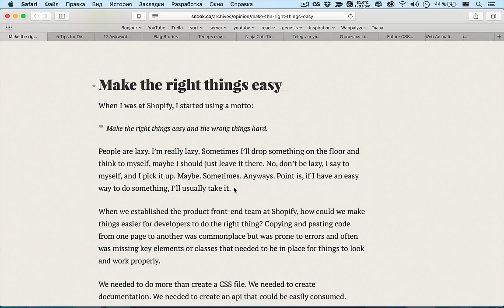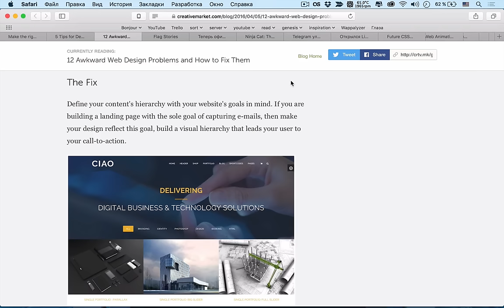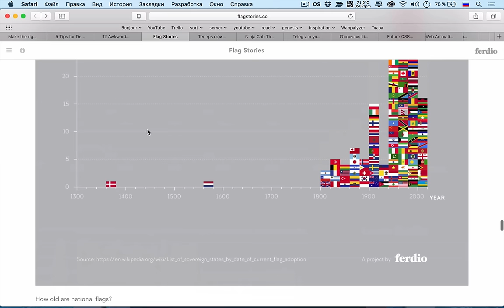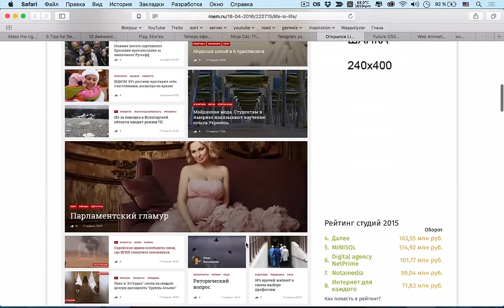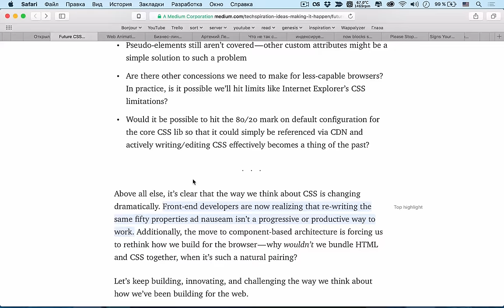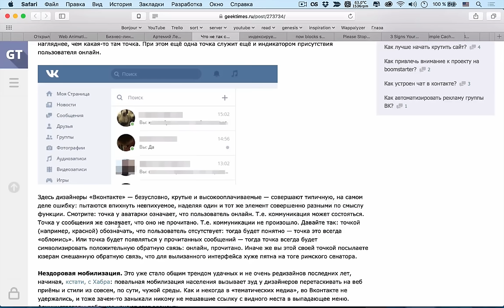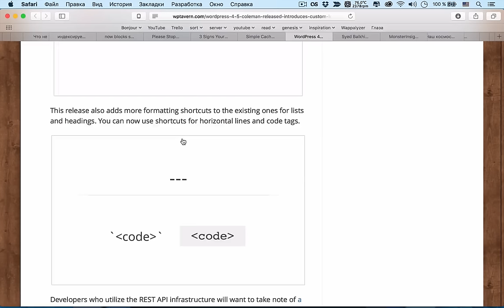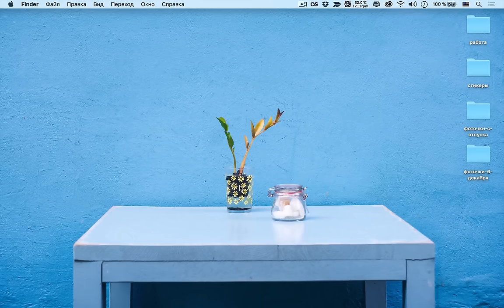Будущее CSS и Web анимации — uWebDesign подкаст #79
Приветствуем вас на борту нашего подкаста! На этой неделе мы посмотрели в завтрашний день и поговорили про будущее CSS, а также про состояние Web Animation API на сегодняшний день. А ещё рассмотрели типовые проблемы в Web дизайне, поговорили про персонализированный дизайн, а также про российскую космическую программу до 2025 года.

Ссылки на темы:
• 00:27 Делайте правильные вещи простыми
• 07:55 5 подсказок для персонализированного дизайна
• 20:30 12 странных проблем Web дизайна
• 31:51 Занимательные истории про флаги
• 46:47 Люди плохо понимают значение используемых ими эмодзи
• 51:10 Ниндзя-кот только для Windows
• 58:43 Telegram улучшил версию мессенджера под iOS и заблокировал в ней боты «пиратов»
• 01:00:39 Открылся Life.ru, закрылся LifeNews.ru
Разработка
• 01:02:50 Будущее CSS
• 01:22:10 Web анимация: вчера, сегодня, завтра
• 01:31:45 Бизнес-линч нового дизайна ВК
• 01:33:40 Артемий Лебедев отчитал Георгия Лобушкина за публикацию конфиденциальной информации
• 01:37:15 Что не так с редизайном «Вконтакте»
• 01:44:47 Google индексирует атрибут title у изображений
• 01:46:50 Google блокирует доступ к сайтам с «поддельными» кнопками
• 01:48:12 Перестаньте злоупотреблять уведомлениями в админке
• 01:49:50 3 признака, что ваша WordPress команда — и не команда вовсе
• 01:53:54 Новый плагин Simple Cache
• 01:56:12 WordPress 4.5
• 01:59:33 Google Analytics купили (плагин)
• 02:00:44 На новый плагин MonsterInsights жалуются
• 02:01:50 Наш космос до 2025 и далее
• 02:09:17 Если Вселенная перезвонит

Сегодняшняя музыка — Best Drum and Bass Podcast 075 - 8-Bad - Syntax - Nightstalker.